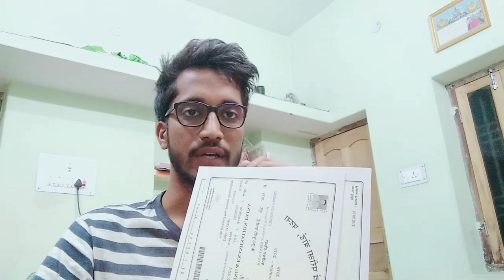BBOSE l BBOSE ORIGINAL MARKSHEET KAB MILEGA l BBOSE MARKSHEET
BBOSE MARKSHEET
BBOSE ORIGINAL MARKSHEET KAB MILEGA
BBOSE MARKSHEET
bbose original marksheet
bbose original marksheet kab mely ga
bbose marksheet
bbose original docoments

Ya Sab Equipment Use Karta Hun Me Video Banane Ke Liye

Best Tripod For Mobile

Best Tripod For Mobile and Camera

Boya Mic For Youtube